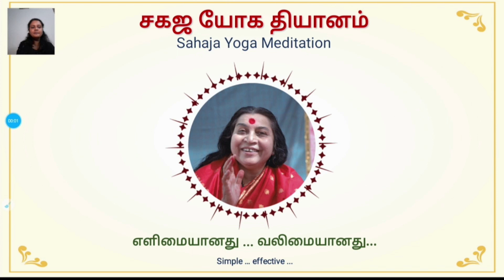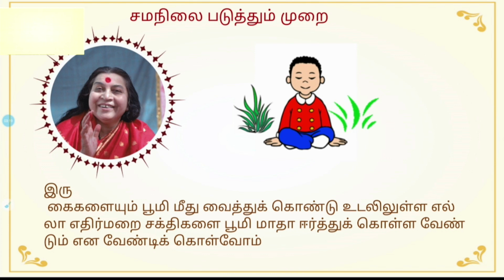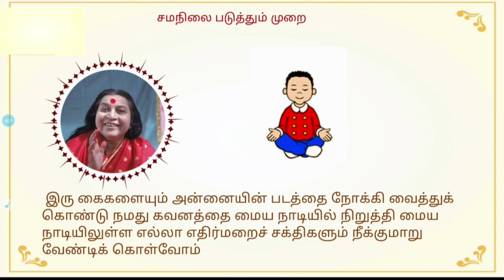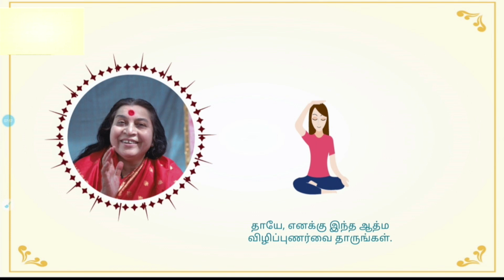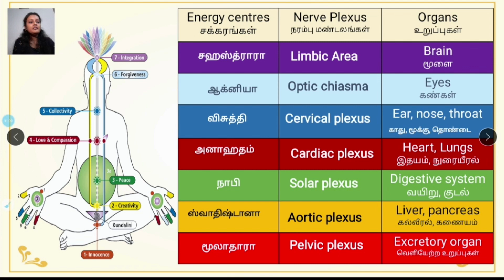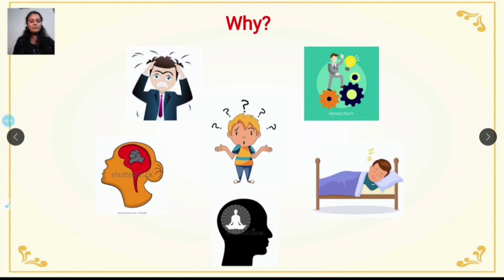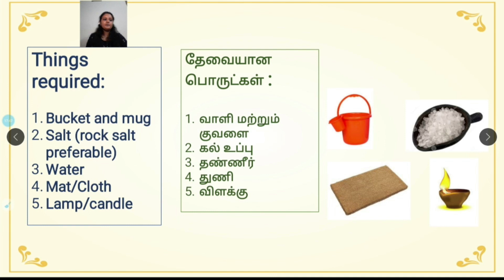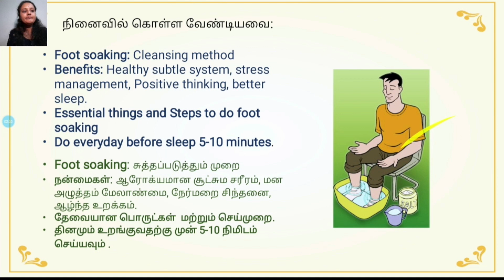மூன்றாம் நாள் இளைஞர்களுக்கான சஹஜ யோகா தியான நிகழ்ச்சி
நேற்றைய நிகழ்ச்சியின் தொடர்ச்சி. சக்கரங்களையும் நாடிகளையும்  சுத்திகரிக்கும் வழிமுறைகள்.  பாதங்களில் உப்பு நீரில் அமிழ்த்துவதால்   கிடைக்கும் பயன்கள்